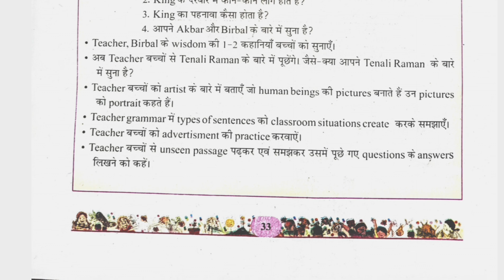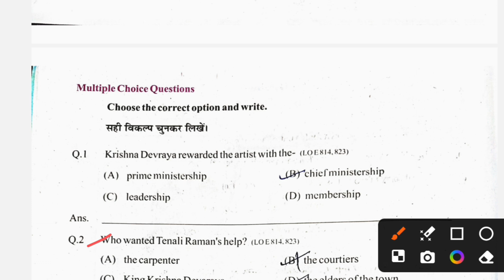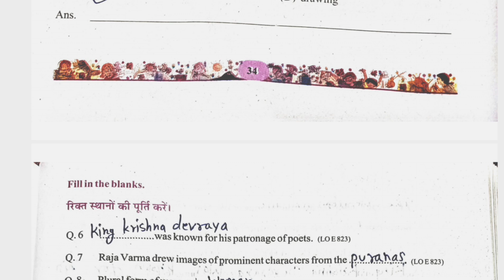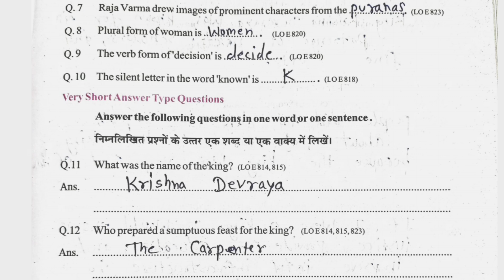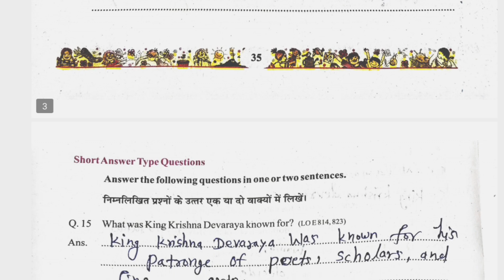at grade abhyas pustika class 8 english 2024-25 lesson 6 measure for measure | कक्षा 8 अंग्रेजी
at grade abhyas pustika class 8 english 2024-25 lesson 6 measure for measure   | एटग्रेड अभ्यास पुस्तिका कक्षा 8 अंग्रेजी 2024-25 lesson 6 measure for measure

हेलो विद्यार्थी आशा करता हूं कि आप सभी लोग अच्छे और स्वस्थ होंगे मैं आज के इस वीडियो में आप लोगों के सामने कक्षा आठवीं की  एटग्रेड अभ्यास पुस्तिका कक्षा 8 अंग्रेजी 2024-25 की लेकर आ गया हूं आप लोगों को कक्षा 8 के सभी विषयों की इसी प्रकार से सरल और अच्छी भाषा में समझाया जायेगा आशा करता हूं आप लोगों को पूरी तरह से समझ में आए और आप लोग अच्छी तरह से पढ़ाई कर रहे होंगे !
धन्यवाद

at grade abhyas pustika kaksha 8 english 2024-25 new book

at grade abhyas pustika kaksha 8 english 2024-25 lesson 6

at grade abhyas pustika kaksha 8 english 2024-25 lesson 6 measure for measure

8 grade abhyas pustika kaksha 8 english 2024 25 lesson 6 measure for measure

एटग्रेड अभ्यास पुस्तिका कक्षा 8 अंग्रेजी 2024 25 लेसन सिक्स मेजर ओफ मेजर

एटग्रेड अभ्यास पुस्तिका कक्षा 8 अंग्रेजी 2024 25 पार्ट 6 सिक्स मेजर ओफ मेजर

at grade abhyas pustika class 8 angreji 2024-25

at grade abhyas pustika kaksha 8 angreji 2024-25

at grade abhyas pustika class 8 english 2024-25 full solution

class 8 english at grade abhyas pustika

at grade abhyas pustika class 8 english lesson 6

at grade abhyas pustika class 8 english lesson 6 question answer

class 8 at grade abhyas pustika english

कक्षा 8 अंग्रेजी एट ग्रेड अभ्यास पुस्तिका 2024-25

एटग्रेड अभ्यास पुस्तिका कक्षा 8 अंग्रेजी Lesson 6 measure for measure

at grade abhyas pustika class 8 english 2024-25 lesson 6 measure for measure

at grade abhyas pustika class 8 english lesson 6 measure for measure

at grade abhyas pustika class 8 angreji

एटग्रेड अभ्यास पुस्तिका कक्षा 8 अंग्रेजी 2024-25
एटग्रेड अभ्यास पुस्तिका कक्षा 8 अंग्रेजी नई बुक
एटग्रेड अभ्यास पुस्तिका कक्षा 8 अंग्रेजी पाठ 6 मेजर ओफ मेजर
अंग्रेजी एटग्रेड अभ्यास पुस्तिका कक्षा 8